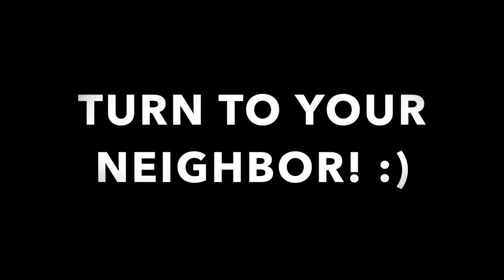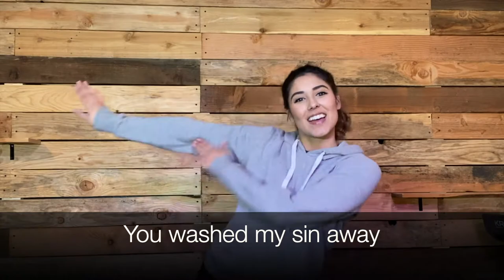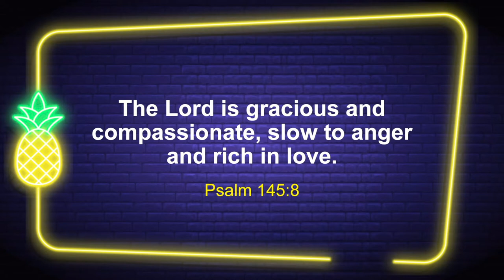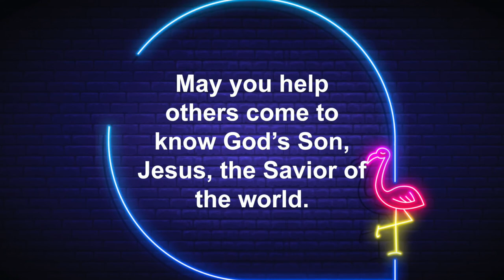BNC KIDS: NICODEMUS AND JESUS 4.19.2020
Join Pastor Destiny, TruFire Teacher, and BNC Kids all over the East Side today at 10:30 AM to discover more of The Big God Story!
Today's Worship Songs Include:
Ask Seek Knock - Hillsong Kids
Oh Happy Day - Shout of Praise Kids
One Way (Jesus) - Hillsong Kids (Live)

A Big Thank You to AG True Fire Curriculum for providing the professional content in this video.